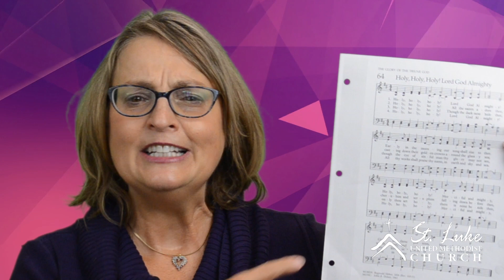Welcome, Macy Bell